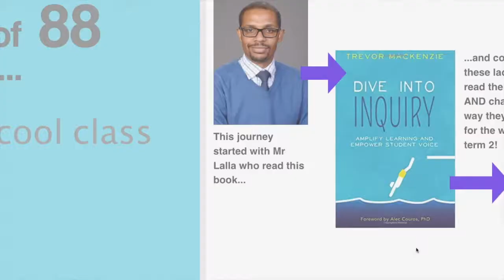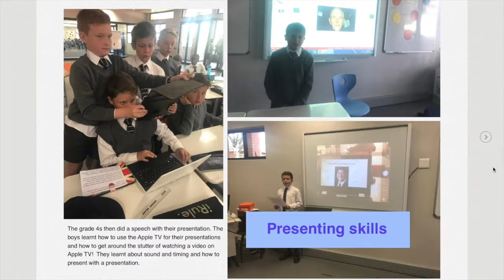iTeacher Winner. IBL iTeachers iBook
This calls for teachers to demonstrate how they have redefined teaching and learning by using Apple technology, regularly within their classroom. This is not a single curriculum-based project but rather demonstrates an on-going process and approach to innovation in the classroom. For example, changing the way a specific curriculum is taught through a culmination of project work, tasks and assessment showing best practice in a 21st-century classroom.

Category: iTeacher
Teacher: Les Vickery, Jenny Dryden and Lisa Howsen
School: St Stithians Boys’ Preparatory